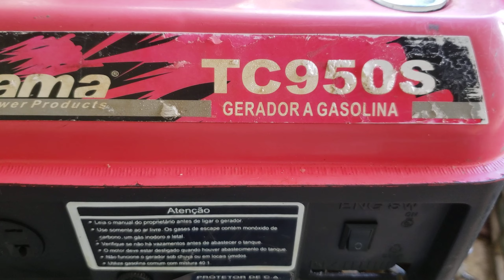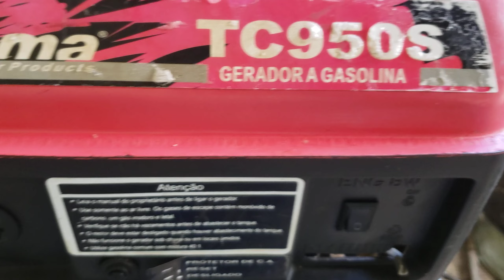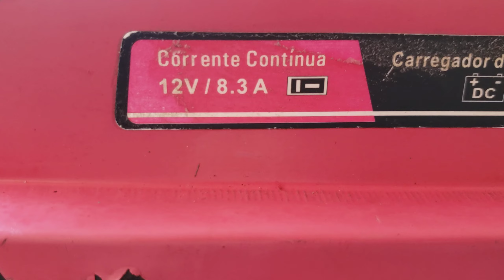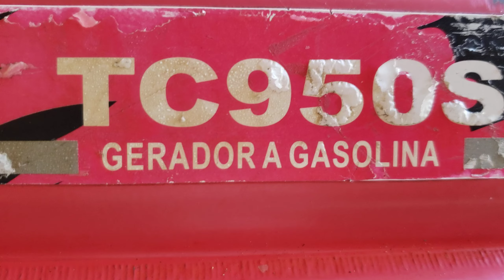GERADOR A GASOLINA TOYAMA TC950S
NESSE VÍDEO VAMOS MOSTRA O GERADOR A GASOLINA  TOYAMA
TC950S

Galerinha esse canal e Vídeos variado é o meu dia dia tem muitos videos bom Obrigado a todos vocês que gosta do meu trabalho